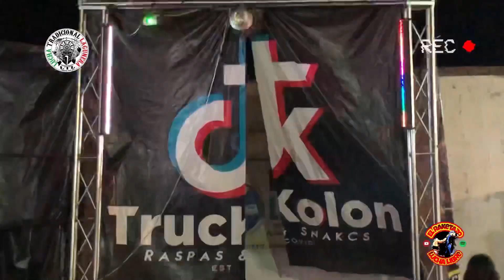“EL RESUMEN” Lucha semifinal Arena Colon 23-05-21 🛑LA NUEVA MURALLA 🆚 BLACK BULL-BENGALI-DIFUNTO I